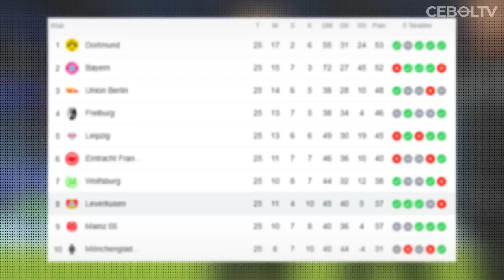KISAH XABI ALONSO BAWA LEVERKUSEN BANGKIT HINGGA TAKLUKAN SANG MANTAN BAYERN MUNCHEN